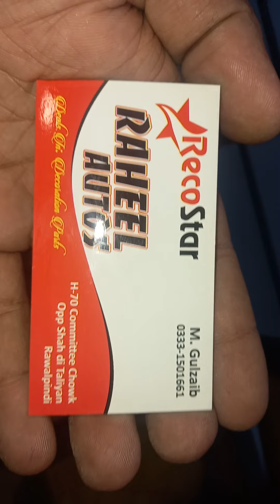Raheel Autos Decoration pindi 67#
big shop#holsale#bike shop#pindi# ato parts#